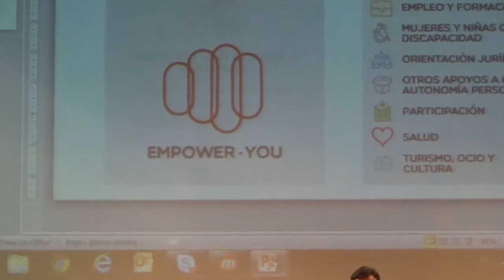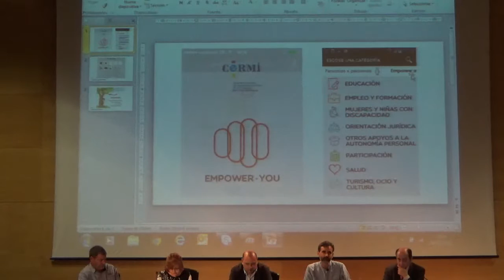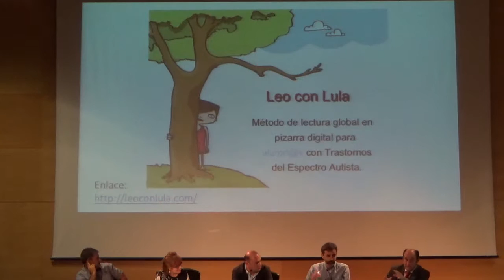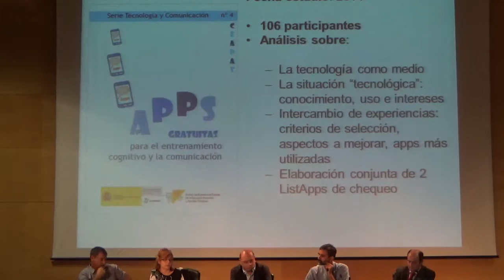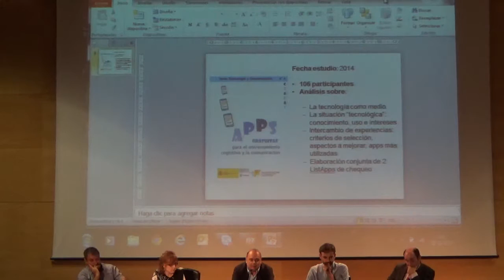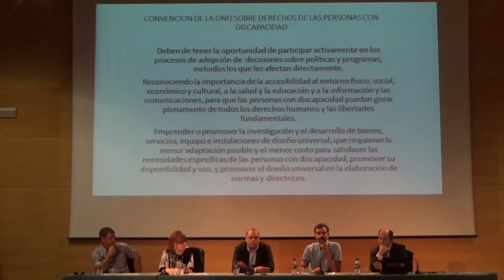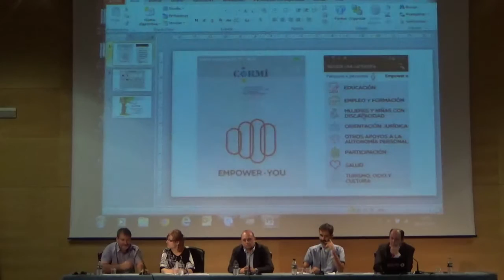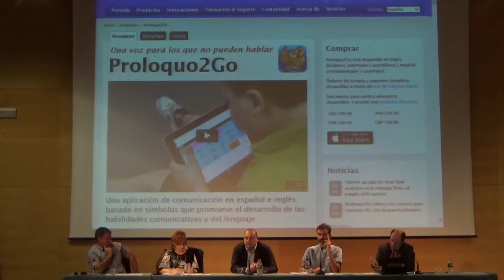Apps para el aprendizaje y la participación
Mesa redonda desarrollada en el acto de presentación de la app "Comunicación Total", celebrada el Murcia el 8 de octubre de 2015.
Modera: Santiago Moreno. Director General, Fundación Vodafone España.
Participan:
Clara Delgado. Área de Información y Asesoramiento en Productos de Apoyo y Diseño para Todos. CEAPAT, Madrid.
Manuel Gómez. Presidente de DiverTIC y director del CEE El Buen Pastor, Cieza (Murcia).
Pedro Martínez. Director gerente de FUNDOWN, Murcia.
Salvador Martínez. Director técnico de ASTRADE, Murcia.